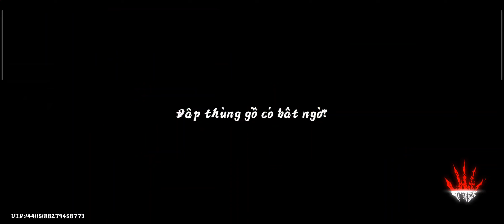Phantom Blade: Executioners | Infernal Blade | Yin Trial(Demonic/All Trails)